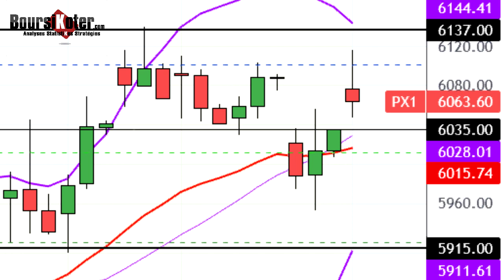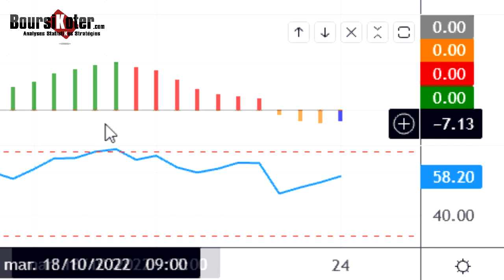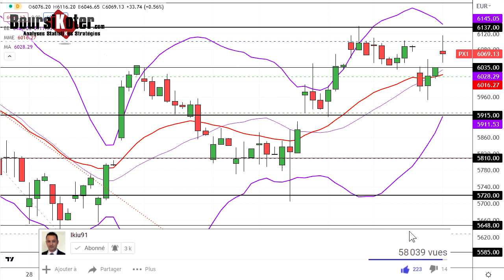CAC 40 Point Matinal du 24-10-2022 par boursikoter